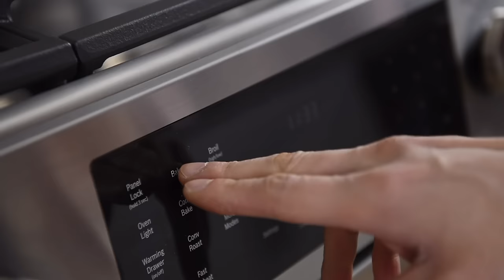The Korean Noodle Recipe I can eat Everyday!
LEARN HOW TO MAKE AMAZING KOREAN STYLE JAPCHAE NOODLES RECIPE TODAY!

LAY HO MA (how's it going in Cantonese)!  When I think of simple recipes to make on repeat, I think of this one!  Join me in this episode and learn how to make a tasty sweet and salty Korean style Japchae noodles recipe tonight!

Ingredients:
120g fresh shiitakes
1/2 red onion
1/2 red bell pepper
1/2 yellow bell pepper
1 carrot
175g smoked tofu
2 tbsp avocado oil
salt and pepper to taste
200g bean sprouts
3 pieces garlic
3 sticks green onions
200g potato starch noodles
2 tbsp toasted sesame oil
1 tbsp gochugaru (Korean pepper powder)
1/4 cup soy sauce
3 tbsp maple syrup
1 tbsp rice vinegar
white sesame seeds to serve

Directions:
1. Preheat the oven to 400F.  Remove the end bits from the stalk of the fresh shiitakes and Slice them.  Place them into a large mixing bowl.  Thinly slice the red onion, red bell pepper, and yellow bell pepper.  Chop the carrot into thin matchsticks.  Slice in half the smoked tofu, and then into sticks.  Add these to the mixing bowl, followed by the avocado oil and some salt and pepper.  Toss to coat.  Spread them onto a baking tray lined with parchment paper.  Bake in the oven for 20-25mins

2. Bring a pot (or sauté pan) of water to boil for the noodles.  Rinse and drain the bean sprouts and set aside.  Finely chop the garlic.  Chop the green onions into small batons, then thinly slice lengthwise

3. Boil the potato starch noodles to package instructions (in this case 8mins).  Stir occasionally.  After 8mins, add the bean sprouts, stir, and let it cook for another couple of minutes to wilt them down.  Drain out the water through a colander and set aside

4. Place the pan back onto medium heat.  Add the toasted sesame oil, garlic, and gochugaru.  Stir and cook for about a minute.  Add the green onions, soy sauce, maple syrup, and rice vinegar.  Give the pan a stir to wilt down the green onions

5. Transfer the noodles and bean sprouts to the large mixing bowl along with the roasted veggies and sauce.  Mix to combine.  Plate and garnish with white sesame seeds to serve

Hong Kong born Canadian, Wil Yeung is an international photographer, filmmaker, entrepreneur, violinist, and YouTube chef.  He immigrated to Canada when he was a young boy carrying with him his ability to speak Cantonese and some broken English.  Much of his culinary aspirations stem from his background in the visual and musical art spaces.  Whether you're plant based or plant based curious, Wil believes that learning how to make food can really change your life and of those around you.